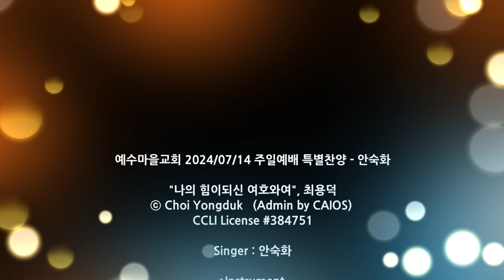240714 주일예배 특별찬양 - 안숙화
예수마을교회 2024/07/14 주일예배 특별찬양 - 안숙화

"나의 힘이되신 여호와여", 최용덕
ⓒ Choi Yongduk   (Admin by CAIOS)

Singer : 안숙화

*Instrument
Keyboard 조성혜, 심하영
Bass 김은세
E.Guitar 김광훈
Drums 황성환

*Live Operations
Light 최윤탁
Sound 최윤탁
Broadcast 김성봉
Prompter 강선구

이 동영상에서 재생되는 광고는 채널과 무관하며,
모든 광고수익은 유투브에 의하여 아티스트에게 돌아감을 알립니다.